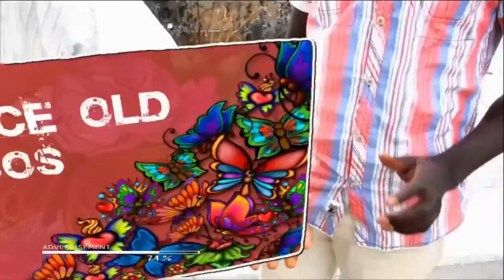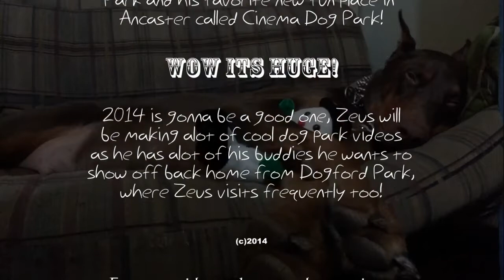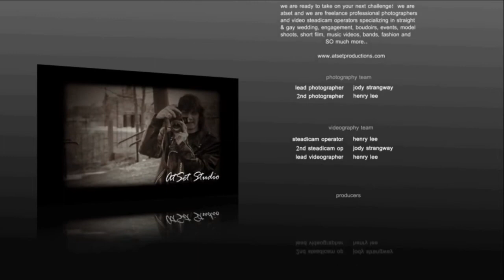Zeus! The Red Dobeman & Fun at Dogford Park and Cinema Dog Park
Great times for Zeus! The Red Dobmerman at Dogford Park in Brantford Ontario and Cinema Dog Park in Ancaster Ontario where Zeus just ABSOLUTELY loves!  Zeus gathered up some of his finer moments with all his dogpark friends and compiled it together to give everyone a little taste of some good ol dogpark dog fun times.

Zeus is enjoying the winter at Dogford Park and Cinema Dog Park in Hamilton Ontario but he is a little cautious of the ice, which all dogs should be careful and their owners!  We do our best to take Zeus out on the days its not so icey so he can enjoy his run without the danger.   Zeus however just LOVES the snow and playing and chasing other dogs at the dog parks.

Zeus loves to visit McLennan Dog Park in Kitchener Ontario, Cambridge Dog Park, Ancaster Dog Park (Cinema Dog Park) and of course his home turf Dogford Park in Brantford, Ontario.

Thanks for watching, and visit us on the website and upload your dog park photos from any dogpark in the world and share your fun times with everyone, lots of dog park videos and dog park photos on the website:

See you at the dogpark!

Photography by: Jody Strangway
Videography by: Henry Lee / Jody Strangway

{tags only: dog parks in ontario, ontario dog parks, dogford park brantford, ancaster dog park, ancaster dogpark, dogs playing, dogs having fun, dog park songs, puppies, rotweiller videos, rotty videos, dobies, dobermann pinchers, doberman pinchers, doberman breed, dogpark videos, socialize your dogs, dog whisperer, dog trails, great dog videos ever}